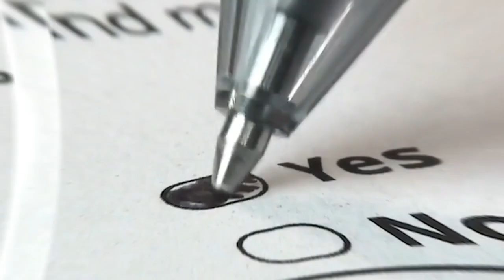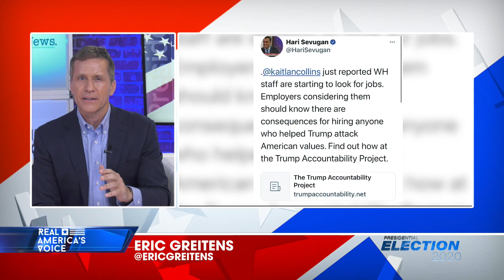Eric Greitens: ‘Americans don’t trust the mainstream media. They trust the Constitution.’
Watch Actionable Intelligence with Eric Greitens on Real America's Voice, weekdays at 6pm ET.

Eric Greitens is the host of Actionable Intelligence, a nightly program airing on Real America’s Voice Network (RAV-TV). Eric Greitens is a Navy SEAL with four deployments in the Global War on Terror and a recipient of the Bronze Star and Purple Heart. Greitens is also a New York Times best-selling author, and Rhodes Scholar who earned a PhD from Oxford University. In 2014, Fortune Magazine named Greitens to their list of World’s 50 Greatest Leaders for his leadership helping wounded veterans. In 2016, Greitens was elected the 56th Governor of Missouri as a conservative outsider, having never been in politics before.